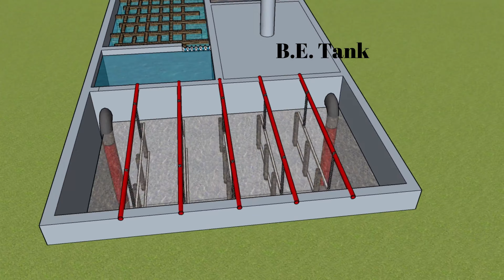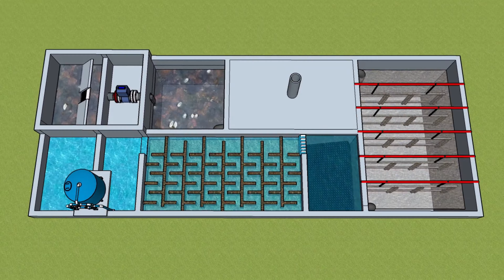50 KLD - STP Design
50 KLD - STP Design
Dynere Engineering